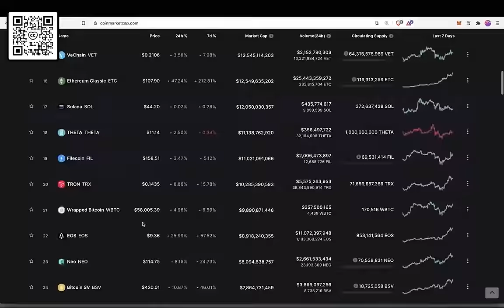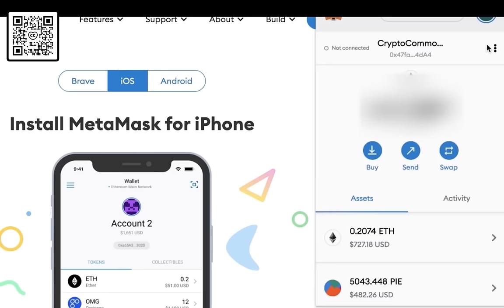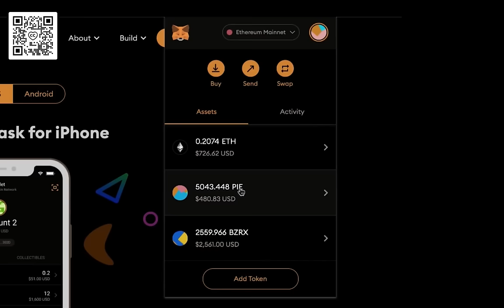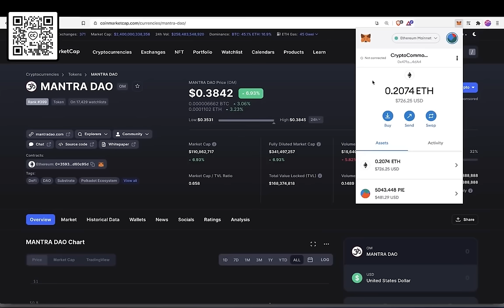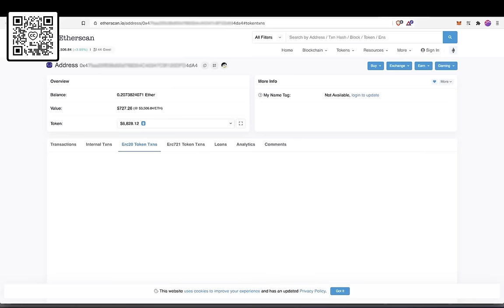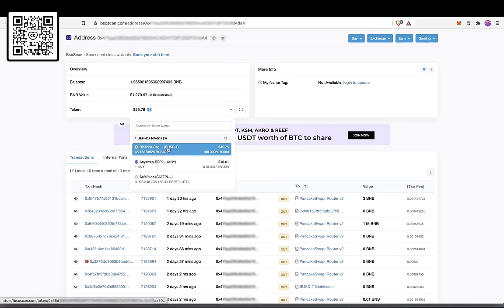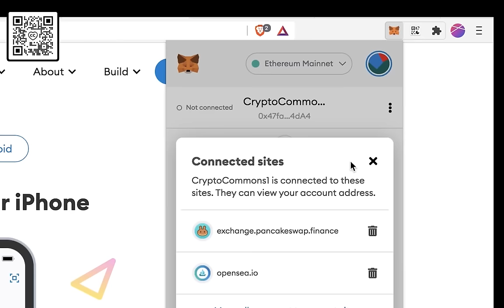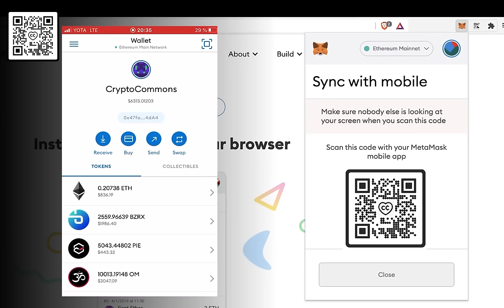METAMASK: 🦊 КАК ПОЛЬЗОВАТЬСЯ WEB 3.0 КОШЕЛЬКОМ И ДОБАВЛЯТЬ ДРУГИЕ СЕТИ!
🎵 Саундтрек: Tile Shore "Way Home"

BTC: 1JcJgpSHbrRwgnvLeteXNfNXxLgpDuxyMP
ETH: 0xC8b0CF755bec8155D371676D77A579D7E15fd7eD
DASH: XuhZGGGezSEqnDq5ETBkiMc4ARfS6UxQAi
LTC: LfGpGJjkcrgZV12VNnQdEx79uHgeHSS8oG